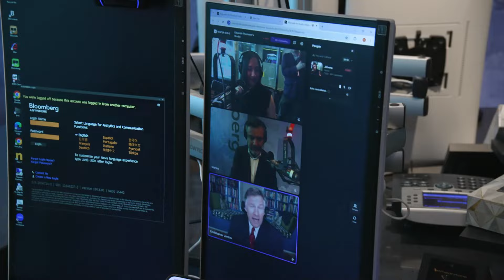Sorbo Electoral USA: Trump y Harris frente al aborto, migración e inflación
Trump y Harris frente al aborto, la migración e inflación. ¿Funcionará su discurso con los temas más sensibles para los estadounidenses?

Jimena Tolama y Carlos Rodríguez lo analizan junto con Alejandra Soto, portavoz de Planned Parenthood Federation of America para SorboElectoralUSA